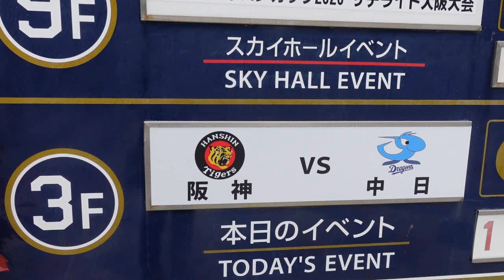キター！阪神再び首位！近本先頭打者ホームランに陽川決勝タイムリー！ガンケル好投で中日に勝利！さあ！甲子園で巨人倒すぞー！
2021年4月4日阪神タイガースvs中日ドラゴンズ（京セラドーム）
★見上源三・マナブ18号グッズはこちらからご購入できます♪

★お手紙・プレゼントなどの宛先
〒107-6228

頑張れ2020ドラフト組！１位佐藤輝明・２位伊藤将司・３位佐藤蓮・４位栄枝裕貴・５位村上頌樹・６位中野拓夢・７位高寺望夢・８位石井大智

2年連続盗塁王近本、ショートは俺だ木浪、レギュラー勝ち取れ北條、超人糸井、2016年新人王高山、抜群の身体能力江越、和製大砲中谷、俊足巧打の俊介、出塁率で勝負糸原、韓国二冠王ロハス・ジュニア、韓国最多勝20勝投手アルカンタラ、抜群の選球眼マルテ、チャンスの鬼サンズ、今年こそホームラン王や新キャプテン大山、抜群の勝負強さ代打の切り札原口、ゴリラパンチ陽川、梅ちゃんバズーカ炸裂梅野、華麗な守備と強肩小幡竜平、矢野監督期待の捕手坂本、長坂、足のスペシャリスト植田と島田、ポーカーフェイス左腕岩崎、復活しろ島本・守屋！阪神のエース西勇輝、伊予ゴジラMr.コントロール秋山、もう大丈夫球団最速162キロ藤浪晋太郎！投手キャプテン岩貞、剛腕望月、精密機械ガンケル、セーブ王スアレス、セットアッパーエドワーズ、左のエース髙橋遥人、ゴロで打ち取れ岩田、クォータースロー雨柳青柳、足と守備で魅せる熊谷、気合の投球西純矢、将来の４番候補井上広大、一軍で待ってるで遠藤成、小野寺暖
ありがとう！忘れない！福留・能見・藤川球児・上本博紀
好きな番組はもちろん虎バン・熱血タイガース党！いつかみんなで六甲おろし歌いたい！虎バンABC公式チャンネルに負けへんでー！